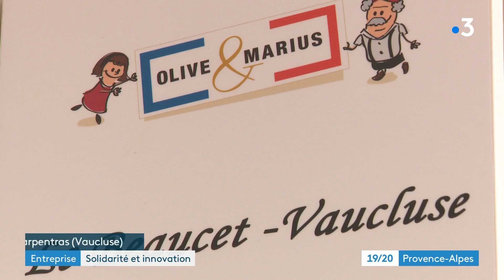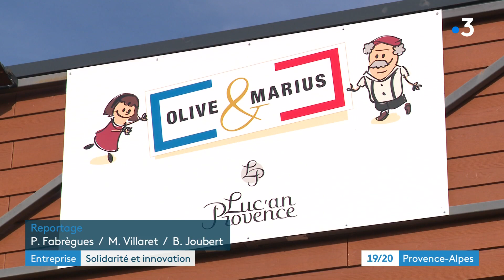A Carpentras (Vaucluse), une entreprise locale réussit à rebondir en pensant aux autres.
Lorsqu'on a pas de gros moyens en cette période de crise  il faut avoir des idées et un pouvoir d'adaptation pour les petits entreprises locales,  à Carpentras un couple de jeunes trentenaires fabrique de la tapenade et des pop-corn, un secteur touché particulièrement par le confinement, ils ont réussi à rebondir tout en pensant aux autres , en effet ils accueillent aussi  les chauffeurs routiers dans leur entreprise, une pose toilette et café bienvenu.

Un reportage de :

Philippe Fabregues
Martin Villaret
Béatrice Joubert